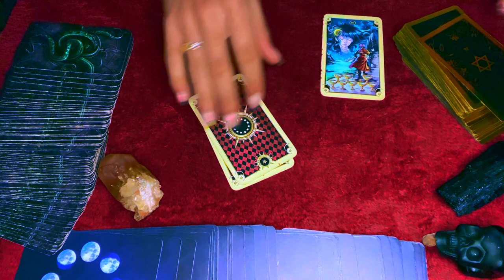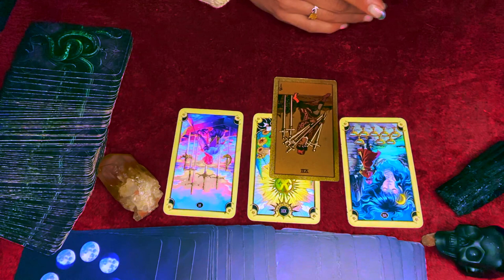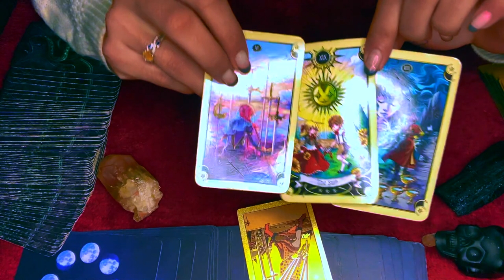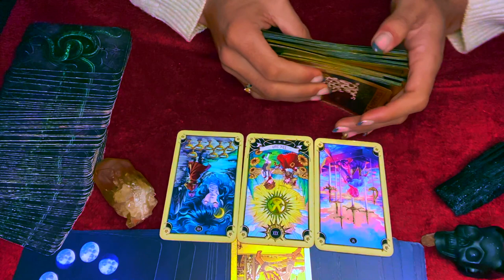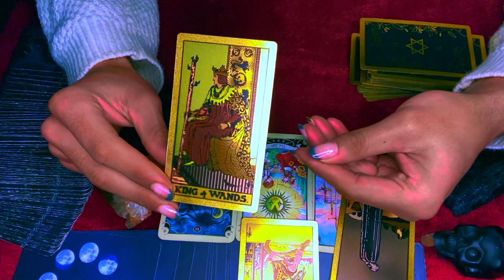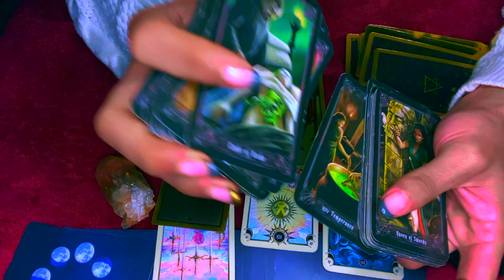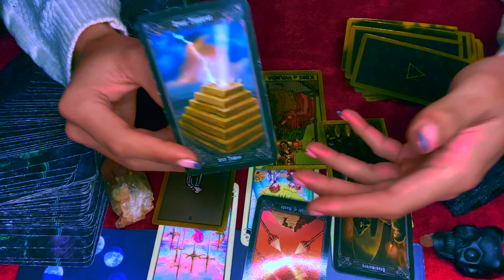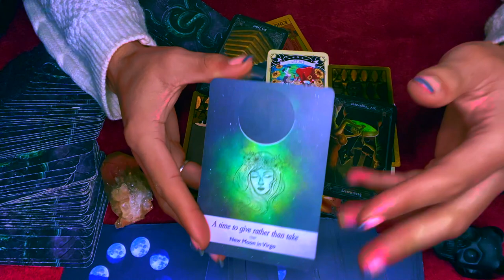Daily General Tarot Reading & Messages for March 11th 2021 🖤 Daily Tarot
This is a daily general tarot reading for today  that covers the subjects of Love, soulmate & twin flame connections, career, money & financial, and general overall messages. These daily tarot readings also includes predictions for Virgo. These messages that came through in the tarot cards for this daily  tarot reading for today are for anyone seeking daily tarot insight for their day.

$SimplyVelca

~ 🖤 Social Media 🤍 ~

🎵 Music Credits 🎶